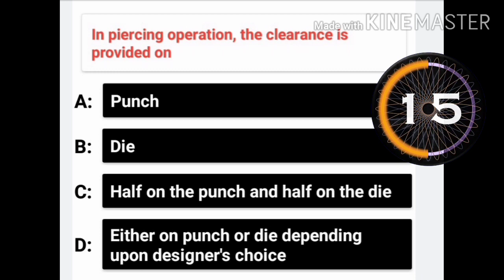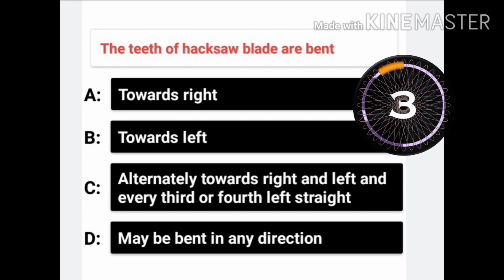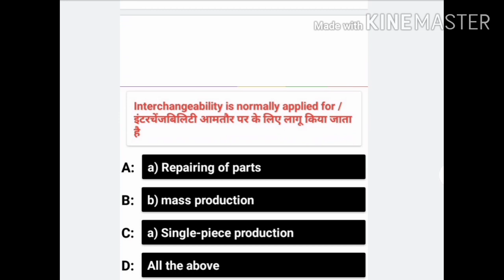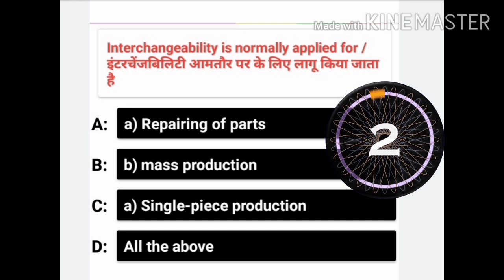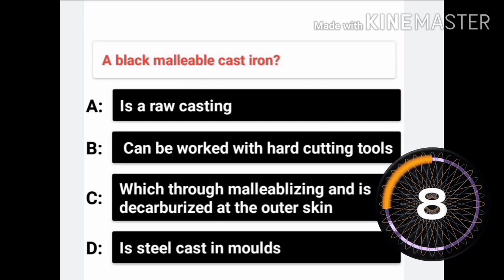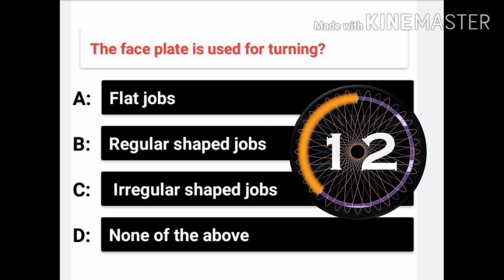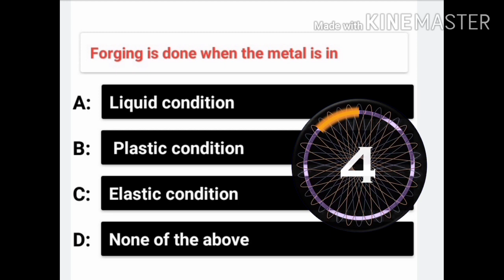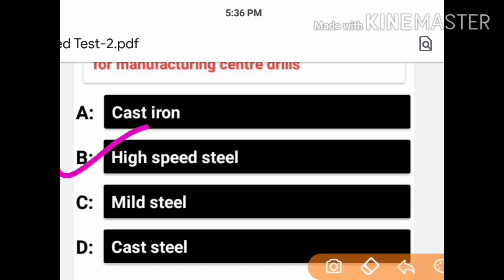Speed Test - (02) || NCL Fitter Question || NCL Questions And Answers || Fitter mcq || ITI FIGHTER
1- (28) Live Test PDF
2- 4000+ MCQ PDF
3- 2k Special MCQ PDF
4- 5 Years ISRO + 5 Years DMRC Exam Paper